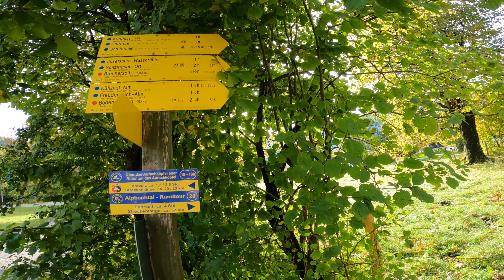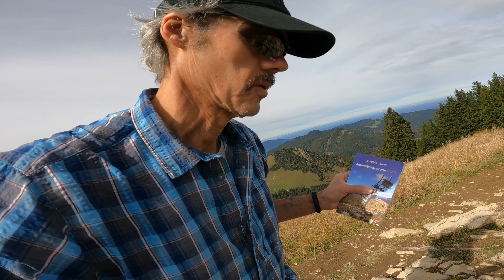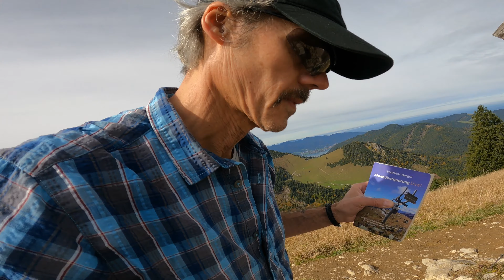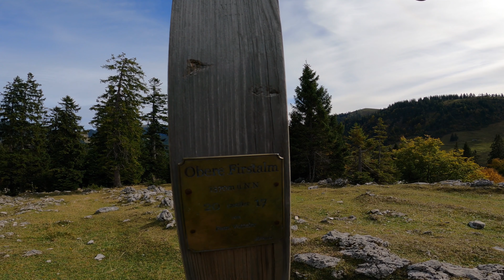Wandern Schliersee Freudenreichkapelle und Bodenschneidhaus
Mit dem Ebike von Schliersee Neuhaus auf die Freudenreich Hütte und dann wandern zur Freudenreichkapelle und Bodenschneidhaus